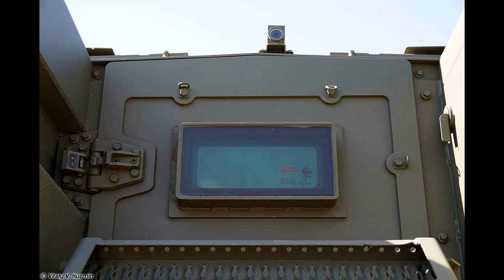Бронетехника России. Армия. Бронеавтомобили России.